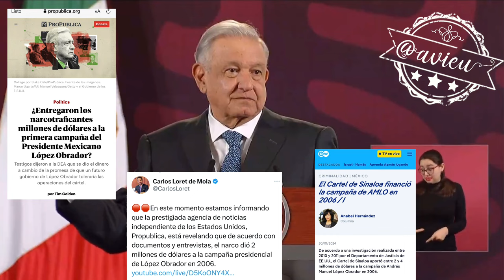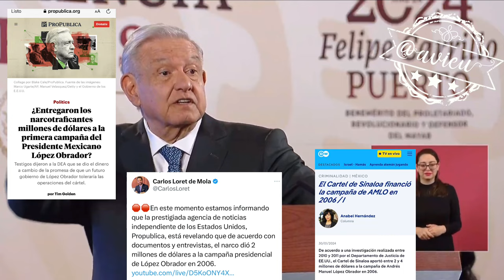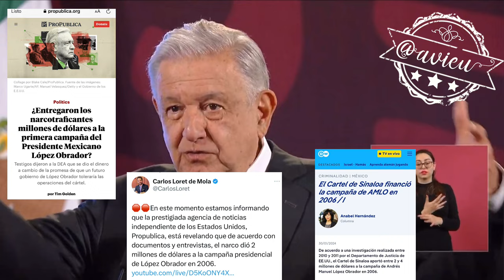Es un calumnia, no hay ninguna prueba del financiamiento del Cartel de Sinaloa para campaña de 2006🦆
Es un calumnia, asegura que “no hay ninguna prueba” de que recibió financiamiento del Cartel de Sinaloa para su campaña de 2006 🦆, la DEA antes podía hacer lo que quisiera y como ahora no, están molestos. ¿Dónde están las pruebas?, pidió.